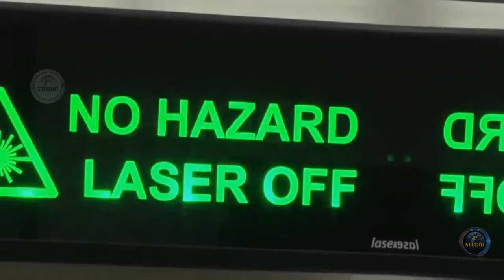DragonFire - лазерная поддержка Украины.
DragonFire – это невидимое и бесшумное оружие, работающее на длине волны, незаметное для человеческого глаза.
Расходы на поражение беспилотных аппаратов лазером будут значительно меньше, чем на запуск ракет-перехватчиков, которые могут стоить десятки и сотни тысяч фунтов. Стоимость одного выстрела составляет 10 фунтов стерлингов.